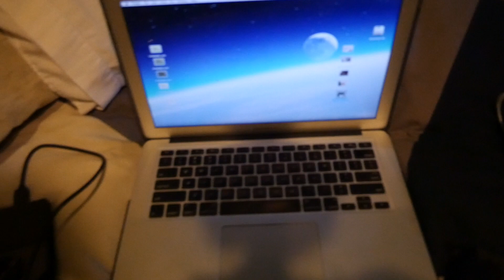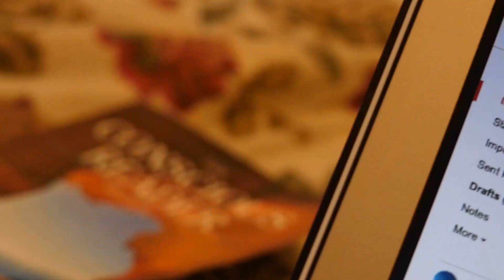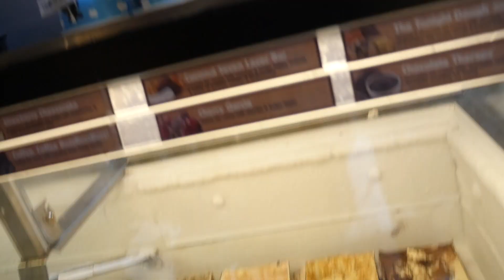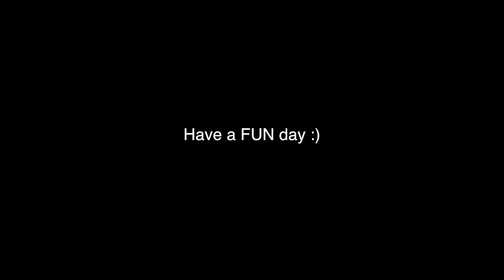What should I do??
Spent the day eating and doing homework.. how was your Sunday?? haha. I am really considering taking classes at the Universal Technical Institution (UTI) but I'm not sure yet if it's the right way to go. I've got a lot of thinking to do..